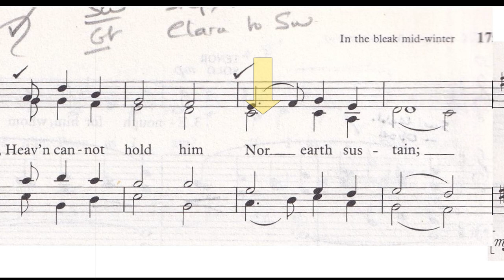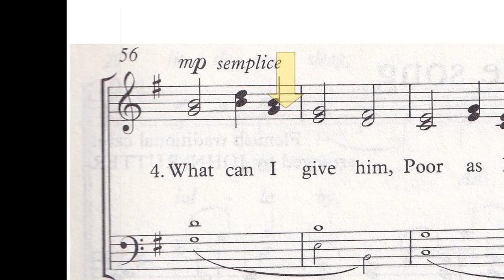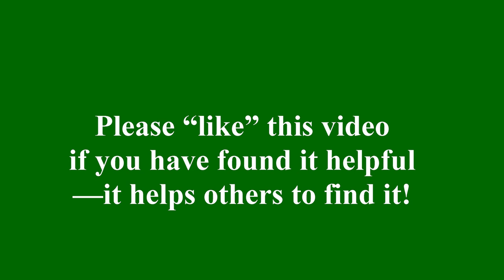In the Bleak Midwinter (Darke) - Alto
Sing along to Rutter's choir with scrolling score and piano prompting the alto part.